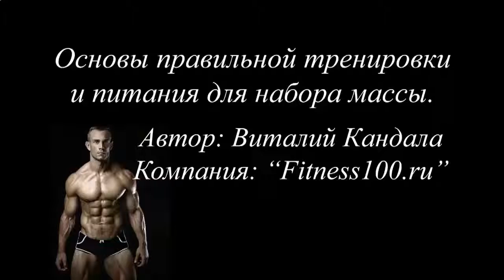Накачать косые мышцы